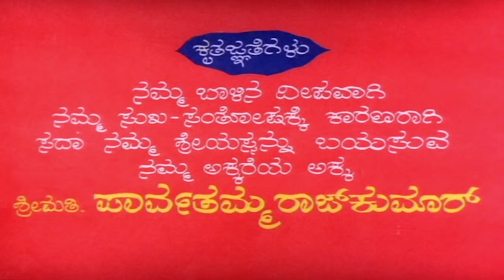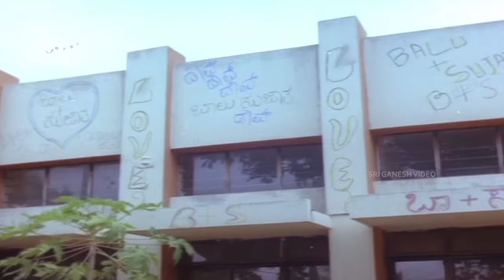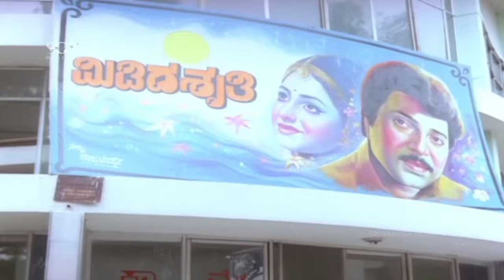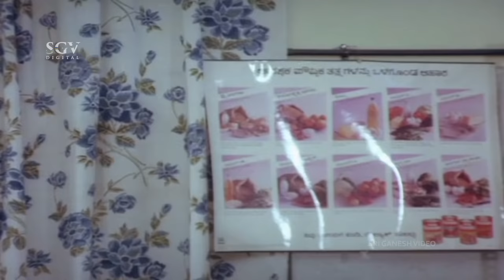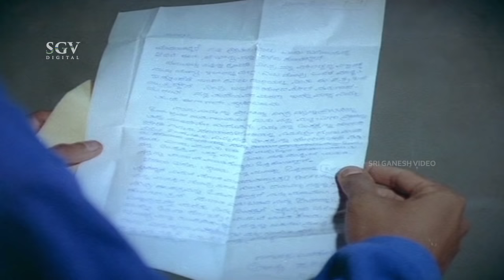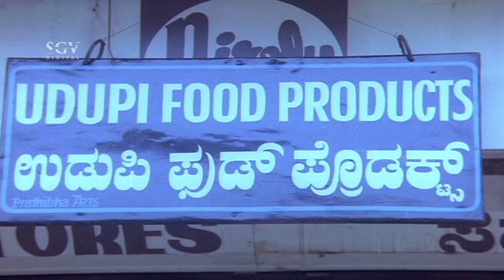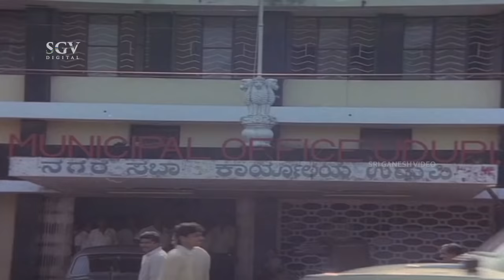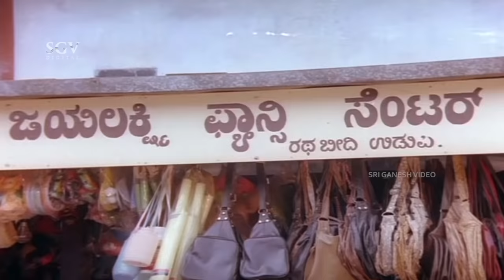Midida Shruthi – ಮಿಡಿದ ಶೃತಿ | Kannada Full HD Movie | Dr.Shivarajkumar, Sudharani, Srinath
Watch Shivarajkumar & Sudharani playing lead role from the MididaShruthi Film, Midida Shruthi Kannada Full HD Movie. On SGV Digital - Kannada Full Movies YouTube Channel.

Starring : Shivarajkumar, Sudharani, Srinath, Vinya Prasad, Sundar Krishna Urs, Shimoga Venkatesh, Pruthviraj, Bharath, Ravikiran, Hema Choudhary, Sundarashree, Apsara, Parvathi, Sheela, Seema, Leela Basavaraj, Bangalore Nagesh, Mandeep Roy, Naveen, Aravind, Devaraj

Director : A P Arjun
Banner : Sri Lambodhara Combines
Producer : V Lakshmikanth, H S Suresh
Story : A P Arjun
Screenplay : A P Arjun
Dialogue : A P Arjun
Lyrics : Jayanth Kaikini, V Nagendra Prasad, A P Arjun
Year : 2009

1) Nee Sokalu Song || Shreya Goshal || Hamsalekha

2) Yaare Nee Devatheya Song || Chethan Sosca || Hamsalekha

3) Aakasha Neene Song || Sonu Nigam || Hamsalekha

4)Aakasha Neene Song || Chithra || Hamsalekha

5) O Aluthaave Song || SPB || Hamsalekha

6) Ele Kenchi Thaare Song || V Harikrishna, Chorus || Hamsalekha

Midida Shruthi – ಮಿಡಿದ ಶೃತಿ1992**SGV